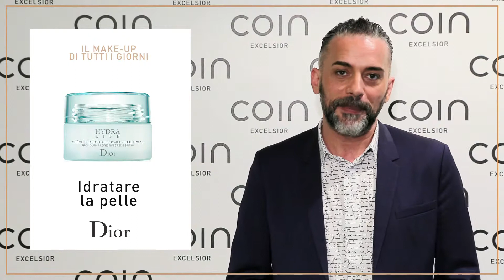Beauty tip #3, il make-up di tutti i giorni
Conosci il segreto di un make-up perfetto per tutti i giorni?
Ascolta i consigli di Davidi Frizzi, international Make-Up Artist Dior.